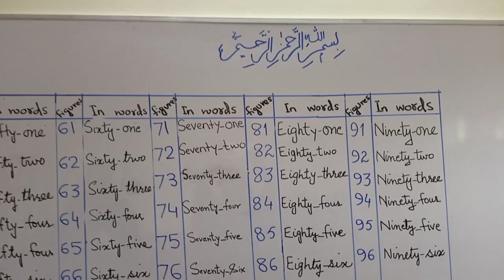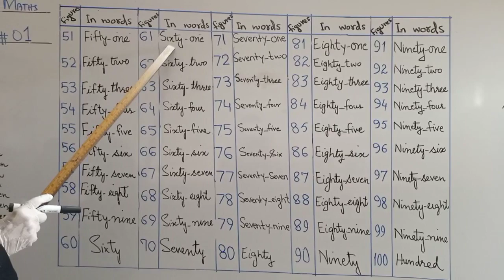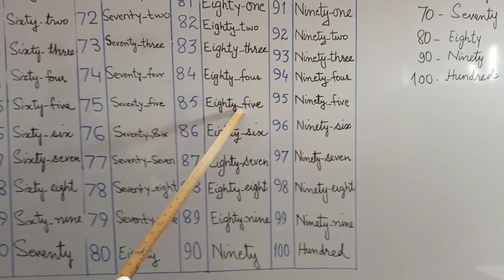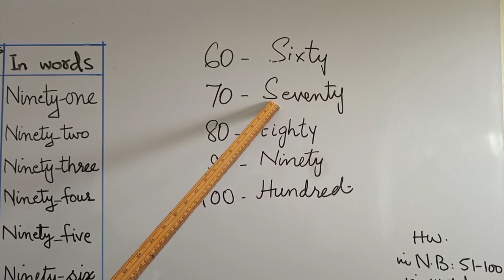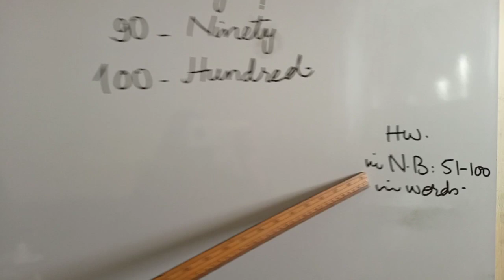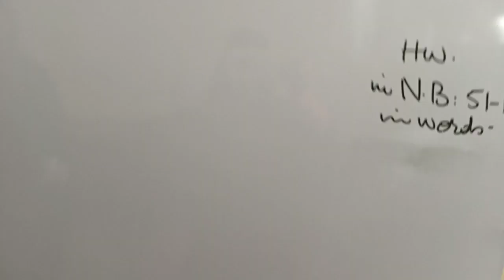PVI Math In Word Counting 51 to 100 Lect#12 Day2